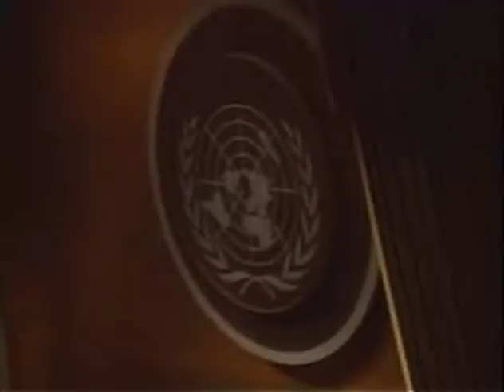MP897 outs6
6 of 28 outs reels from MP 897, "President Lyndon B. Johnson in June 1968," by the White House Naval Photographic Unit. The "Navy Films" consist of monthly reports on the activities of President and Mrs. Johnson from 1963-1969.

Shot list:
[6/4/68] WH South Lawn: LBJ, Pres. Joaquin Trejos Fernandez, Costa Rica, walk to the WH after arrival ceremonies
[6/4/68] WH Rose Garden: LBJ, CTJ sitting in lounge chairs
[6/8/68] Arlington Nat'l Cemetery, VA: Flag at half-mast
[6/8/68] Arlington Nat'l Cemetery: Washington, DC skyline
[6/8/68] Arlington Nat'l Cemetery: Flag, Custis Lee mansion, dark clouds in BKG
[6/8/68] Arlington Nat'l Cemetery: JFK grave; eternal flame; flowers
[6/8/68] Arlington Nat'l Cemetary: Dignitaries arrive for RFK burial
[6/9/68] WH Rose Garden: Rev. Billy Graham, other guests
[6/9/68] WH Rose Garden: LBJ joins the gathering; shots of guests talking
[6/9/68] WH: Rev. Graham, CTJ
[6/12/68] UN Bldg., New York City, NY: LBJ speaking
[6/8/68] Central Park, New York City, NY: LBJ's helicopter lands; motorcade through the city
[6/8/68] St. Patrick's Cathedral, New York City, NY: Crowds outside during the RFK funeral; shot of the cathedral
[6/8/68] St. Patrick's Cathedral: LBJ leaves
[6/8/68] Central Park: LBJ's helicopter taking off